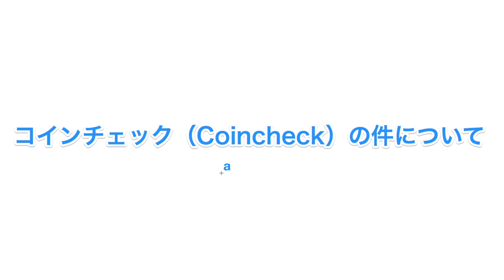【仮想通貨】コインチェック（Coincheck）の件について投資のプロからアドバイス（２０１８年１月２６日《金》）暗号通貨初心者必勝講座【常勝トレーダー製造機 翔太】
さらに、LINE@でしかお伝えしていない投資に関する極秘かつお得な情報などもございます♪

翔太式仮想通貨（暗号通貨）必勝法【元手資金３０００円を１年１ヶ月で６４５万１１０円に増やした超簡単な手法】はこちら

ご質問やご相談などがございましたら、僕のLINE@を友だち追加した後、トークにてご連絡ください。

【再生リスト】